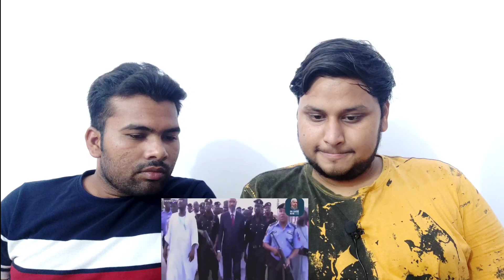Hindu Muslim Friends Reaction on Dr Zakir Naik Security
Today we are checking out Doctor Zakir Naik in Malaysia